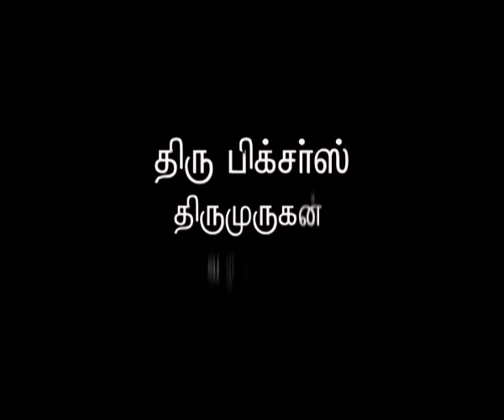NATHASWARAM|TAMIL SERIAL|EPISODE 588